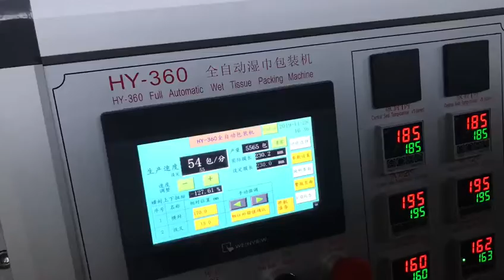HY-5800B Robot lid applicator for wet wipes , full auto lid machine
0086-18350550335 Mr Jude (WhatsApp/WeChat/imo /viber )